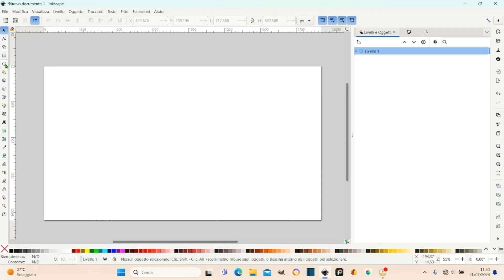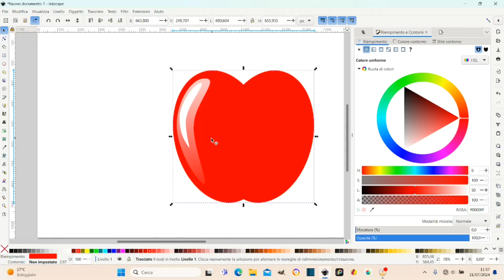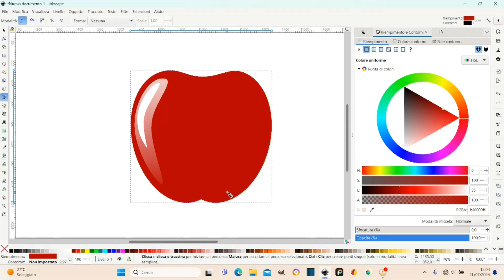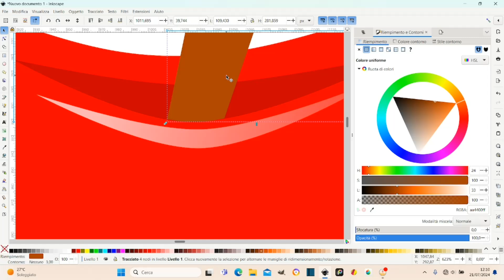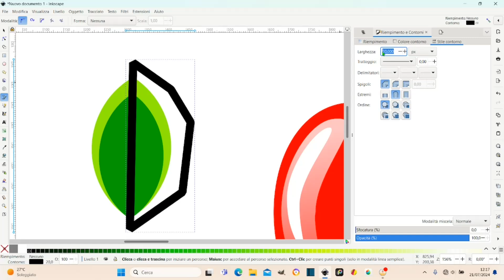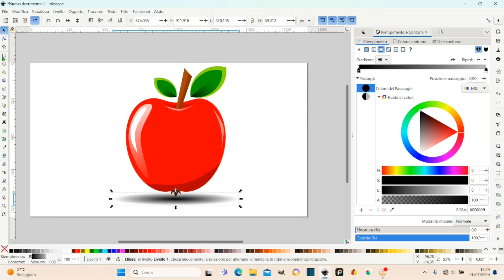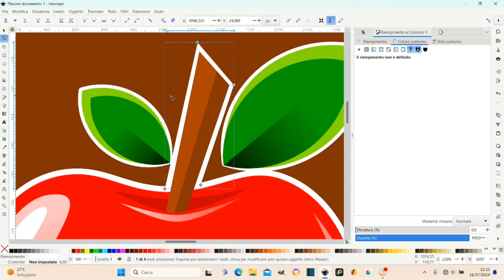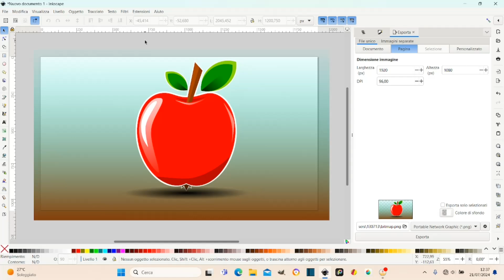Inkscape Tutorial ITALIANO # 1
PWAS: Perfect world animation studios
Freelance / hobbyst / Studio

in this channel you will find illustration tutorials, comics pages, manga, 2d animations and much more.
My name is Andrea di Bartolomeo and I am an Italian graphic artist, cartoonist, painter and 2d animator.

Facebook Group: Perfect world animation studios